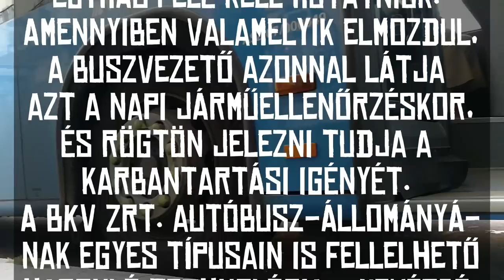Miért vannak neonzöld kupakok a buszok kerekein? | RbLc #033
Boldog voltam, amikor megtudtam, nem én vagyok az egyetlen, aki nem tudja, mik ezek a neonzöld kupakok a BKK buszok kerékcsavarjain.

A kimerítő válaszért köszönet a BKK Sajtóosztályának.